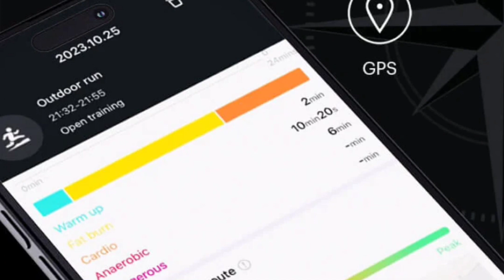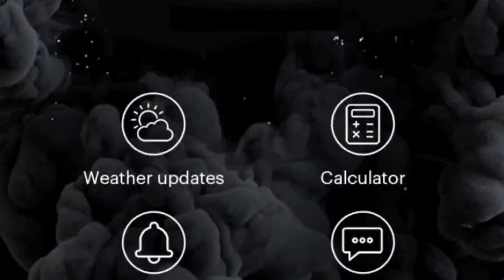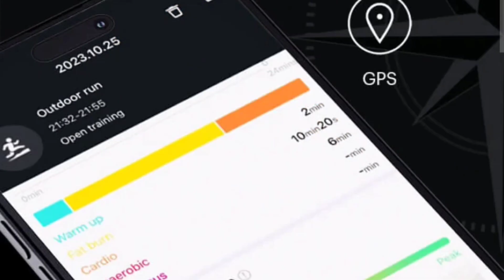Noisefit Voyage 😍😍 4G ESIM Smartwatch | Noise 1st 4g Smartwatch 2023